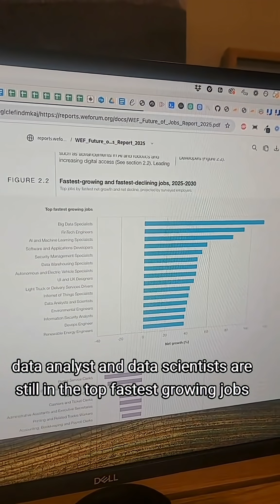WHAT ABOUT AI?! Data analytics continues to grow as AI creates more data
WHAT ABOUT AI?! Data analytics continues to grow as AI creates more data. Data Analyst is still in the top fastest growing jobs in the world, and it's step 1 to getting toward the #1 fastest growing job: Big Data Specialist. This is all from the World Economic Forum; every few years they release a Future of Jobs report, and Data Analyst consistently ranks at the top. Even with AI. Can't argue with the data!